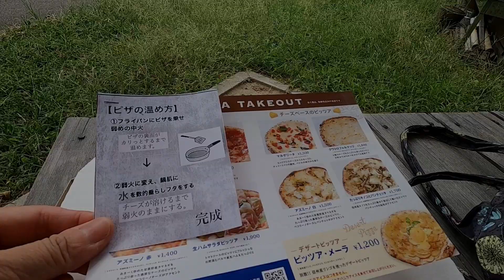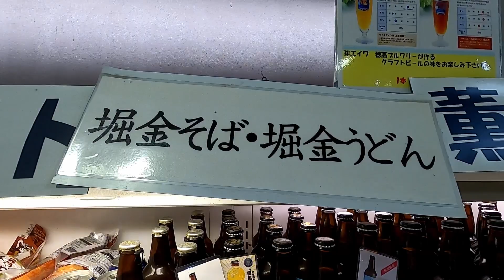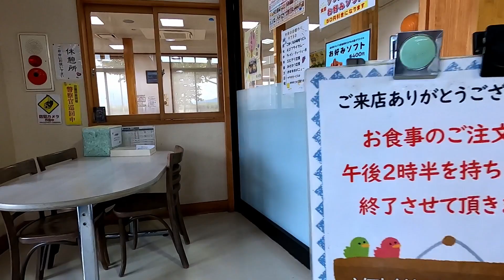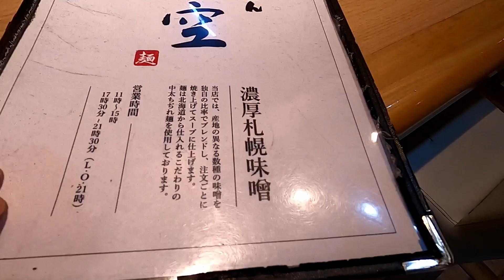2023年9月 長野県安曇野 病み上がりなので、好きなもの食べて元気を出そうとする動画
病み上がりなので、長野の美味しいものを食べて
元気になろうという魂胆です。

ただ、いつも時間がそんなにないので、急足で撮影しております。
目についたお店や、食べてみたいものを今回も食べました。

おかげさまでだいぶ回復。
美味しいものが食べられるということは
本当に幸せなことですね！